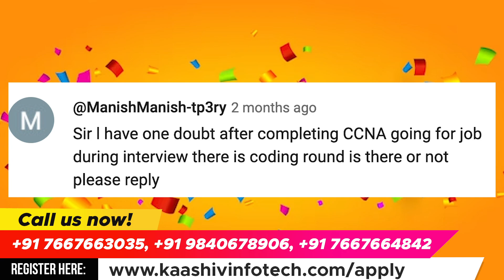Kaashiv Infotech Reviews - How to crack CCNA Interview | Coding Round இருக்கா இல்லையா?